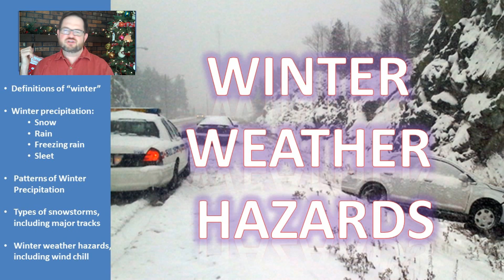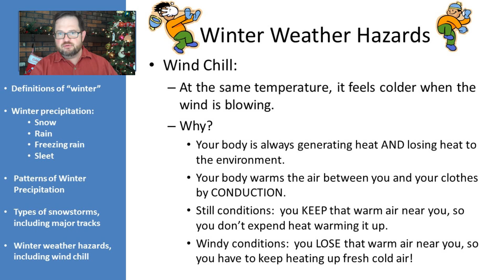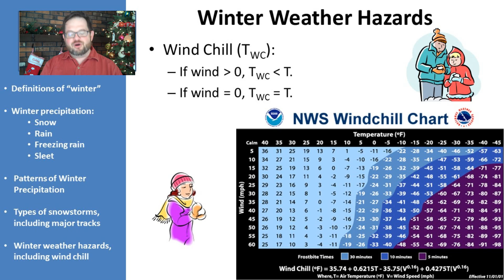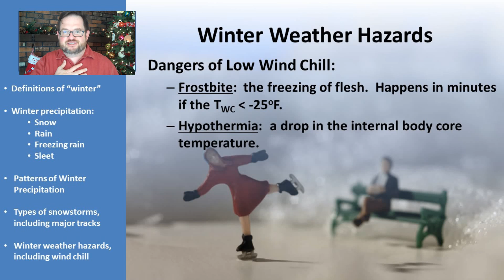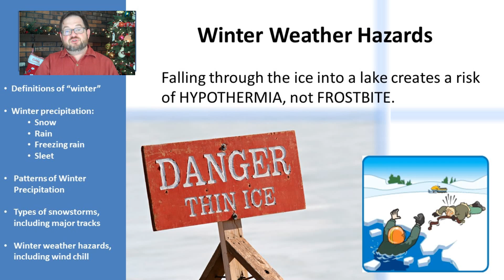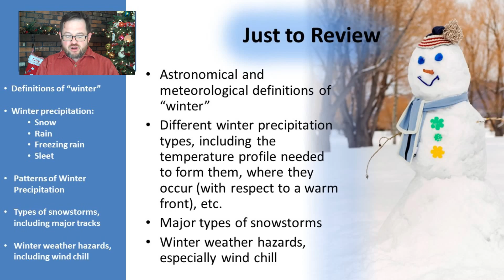ATSEVS113 – Winter Weather Version 2, Part 5